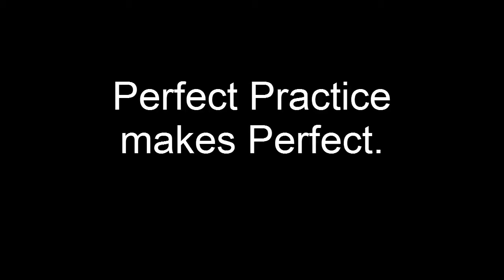power snatch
This is the result of a good coach (Canadian Olympian Francis Luna Grenier) who coached me on how to PROPERLY perform a power snatch.